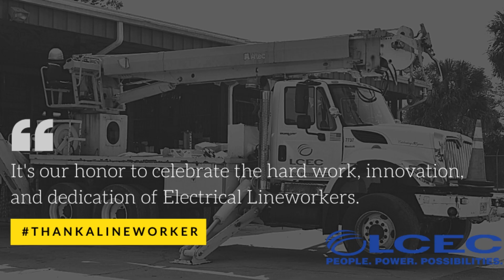LCEC Truck Review!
Powered by LCEC!